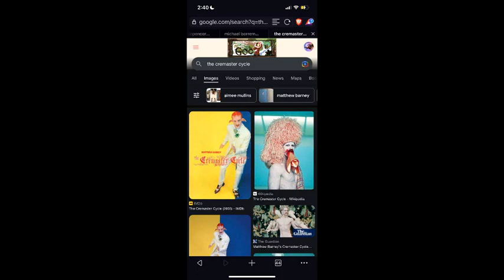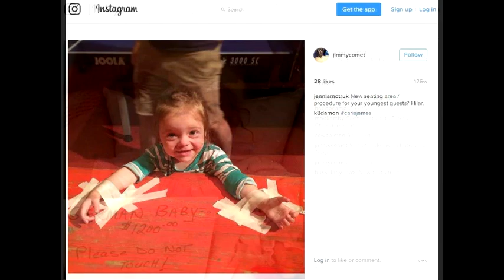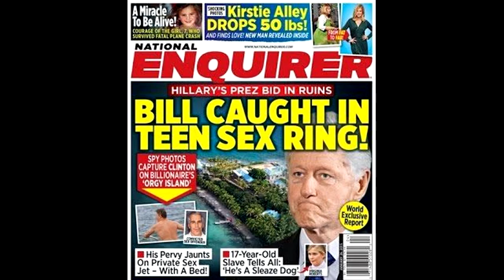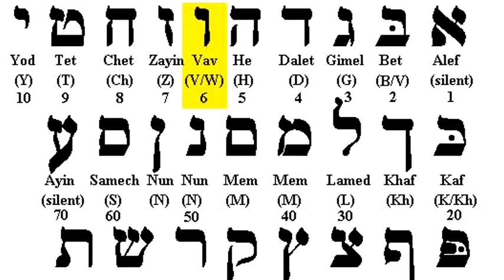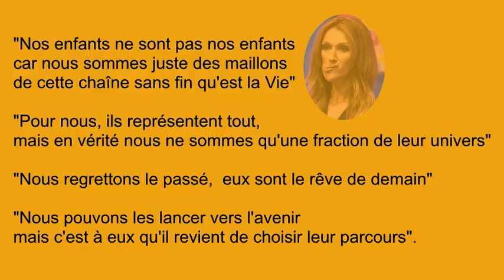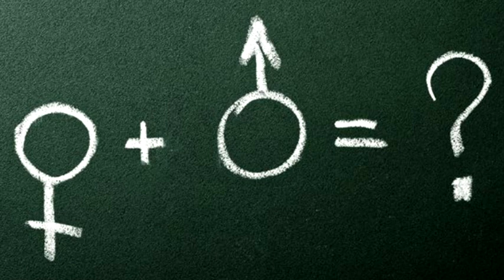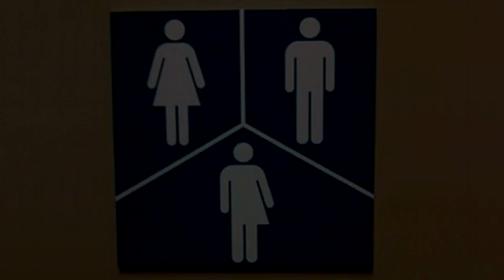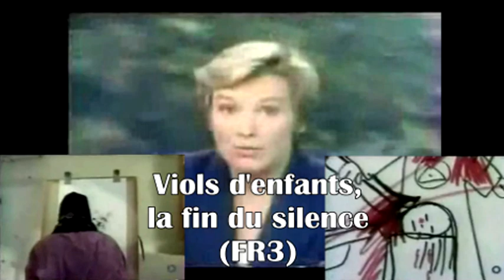Rorchach : Avant Balenciagia, Celine Dion, Ambassadrice du NWO et sataniste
Que celui qui a des yeux voient, et a des oreilles entendent.